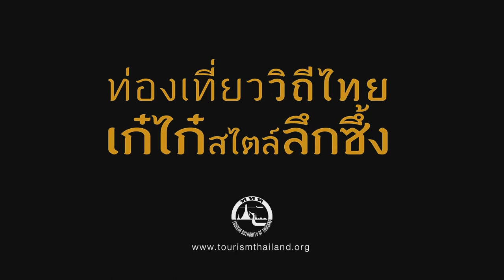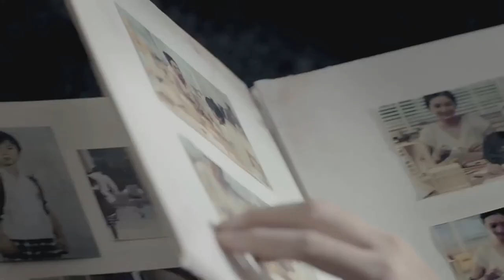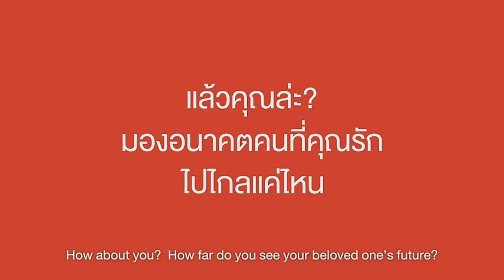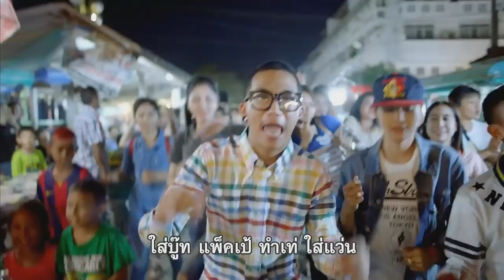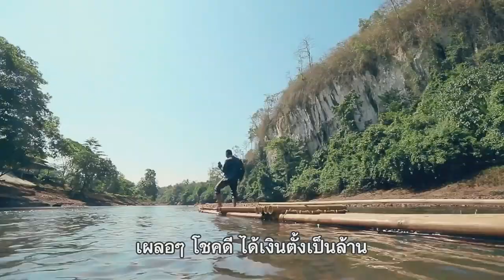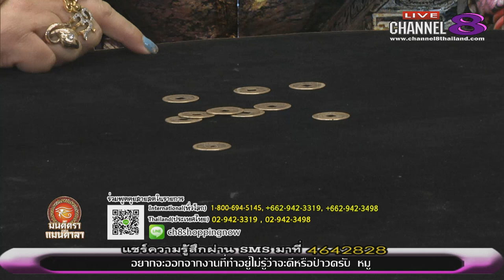Channel8Thailand : มนต์ตราแมนดาลา 29-05-60